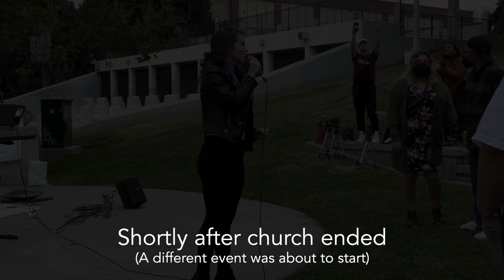Revival in the Park 5/16 'Removing the Veil of Religion' | 5F Church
Your eyes will be open to God's love like never before in this message. You will be set free from religion, and any way the enemy has tried to blind you from seeing God's love for you. God moved so powerfully doing many miracles: setting people free from demons and moving powerfully though prophetic ministry.